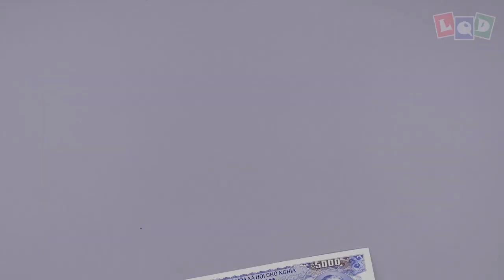Demo - Fennec fox - LQD Money Origami